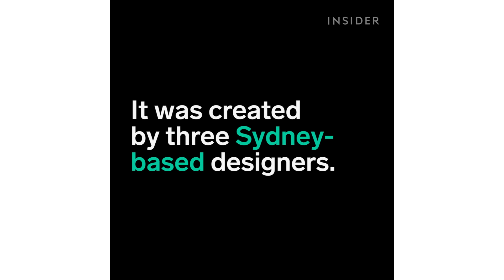How To Spread Cold Butter Easily With A Knife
The ButterUp knife is designed to spread cold butter over bread smoothly. Twenty-one triangular holes on the knife grate the butter into spreadable pieces. The trio that designed the utensil sacrificed 7,652 slices of bread to perfect it. You can buy the knife for only $9.

Produced by: Carl Mueller